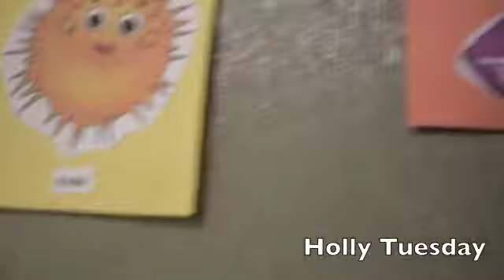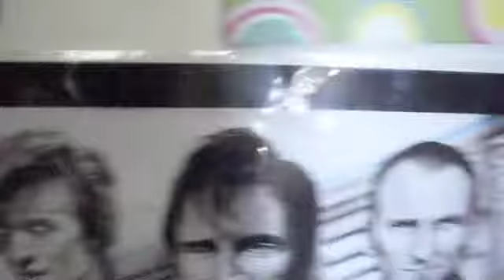October 8: Making Up for Last Week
Erin helped me make this one so I blame her for it being almost 10 minutes. PLEASE GO EASY ON MEEEEEEEEE.